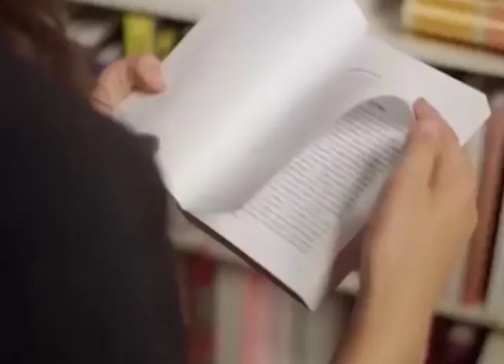Ерте жанған жұлдыздар жайлы бүгін "Өз ойым" ток-шоуында сағат 15:00-де тікелей эфирде!